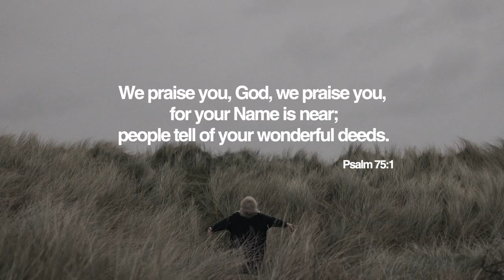Duane Caleb - More Than Anything (Lamar Campbell Cover)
Duane gives us his rendition of Lamar Campbell's "More Than Anything".